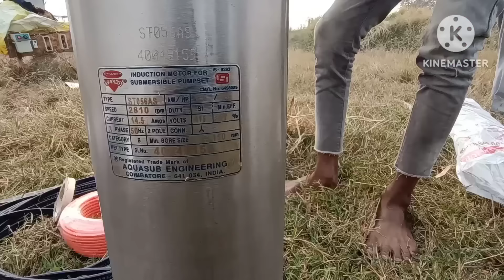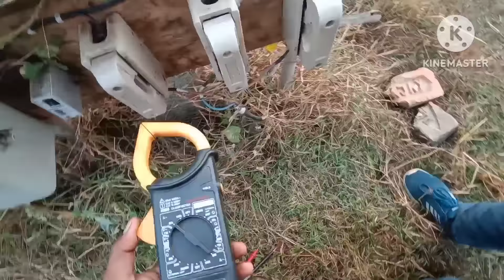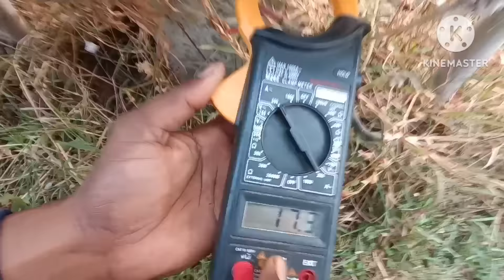TEXMO SUBMERSIBLE 7.5 HP samarsible फिटिंग करने से लेकर पानी देने तक का वीडियो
TEXMO SUBMERSIBLE
फिटिंग करने से लेकर पानी देने तक का वीडियो
v7 submersible pump